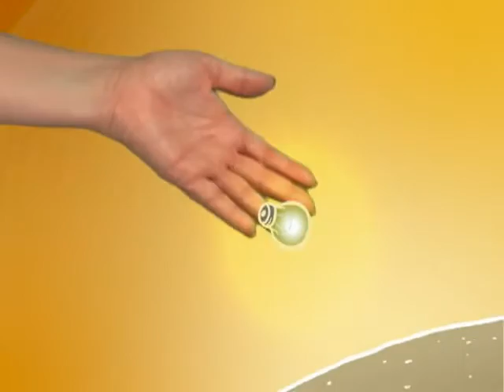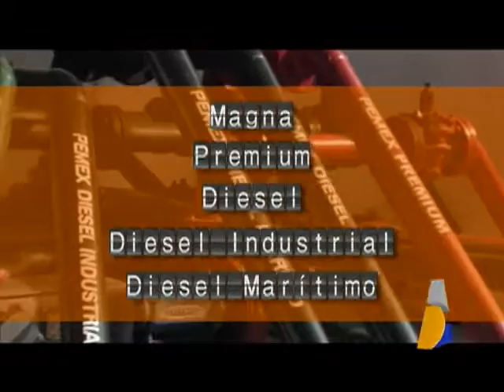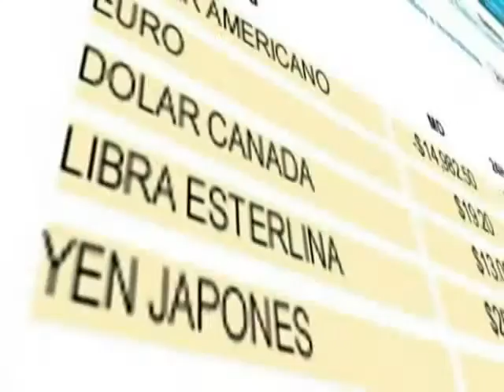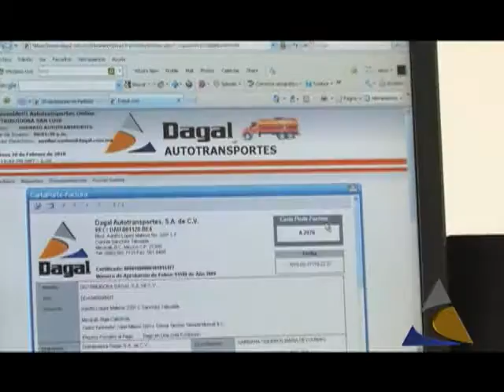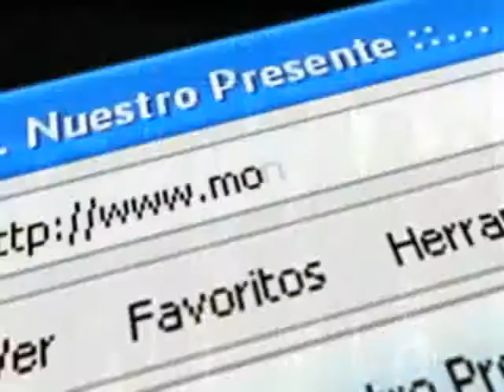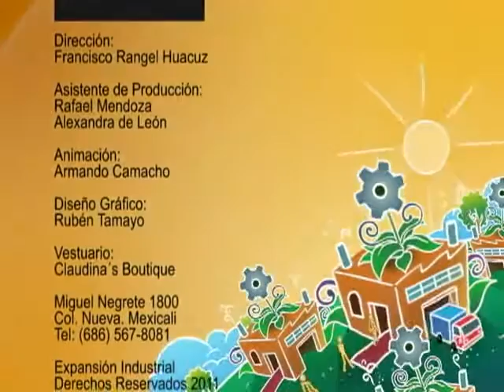Navidad DIF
Programa transmitido el 24 de Diciembre del 2011.